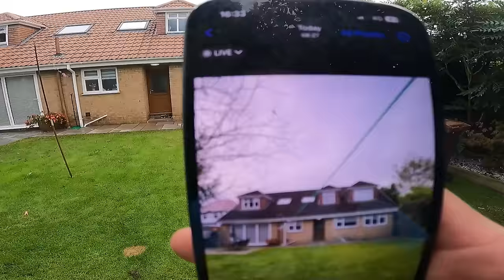MOSSIEST ROOF of the YEAR - Literally Tonnes of Moss Removed In TWO Days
Two big jobs in this one!